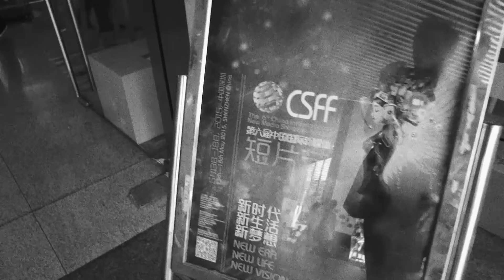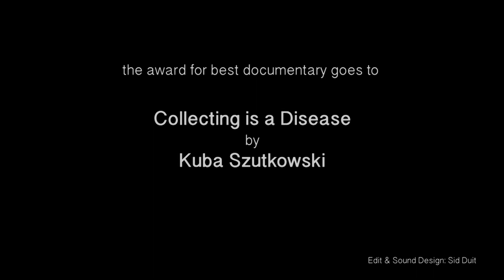I would like to thank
Road to succes during the 6th China International New Media Short Film Festival in Shenzhen in 2015. Winning the King Bonn Award for best Documentary.

film by Kuba Szutkowski
edit and soud bij Sid Duit.